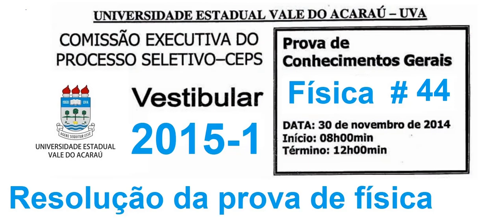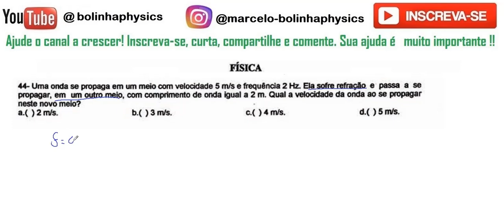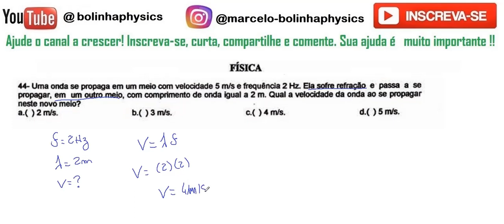FÍSICA– UVA–2015/1– Questão:44 Uma onda se propaga em um meio com velocidade 5 mts e frequência 2 Hz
44- Uma onda se propaga em um meio com velocidade 5 mts e frequência 2 Hz. Ela sofTe refração e passa a se propagar, em  um outro me o,com comprimento de onda Iguala 2 m.Quala velocidade da onda ao se propagar
neste novo melo?
a.( ) 2 mts. b.( ) 3 mts. e.( ) 4 mls. d.( ) 5m's.